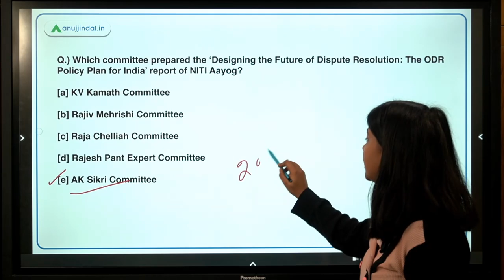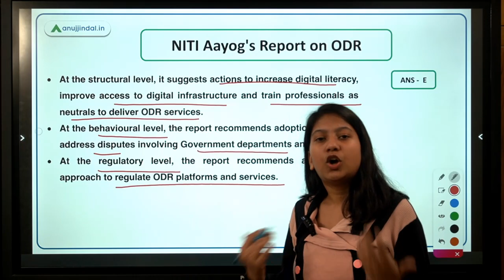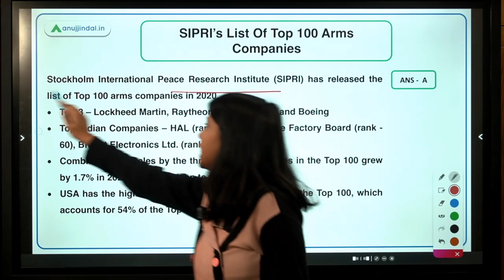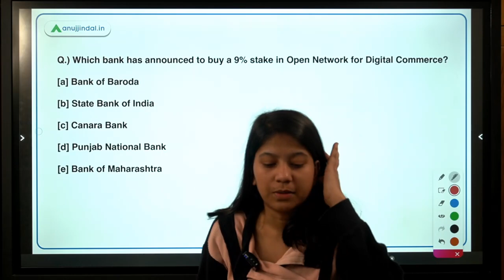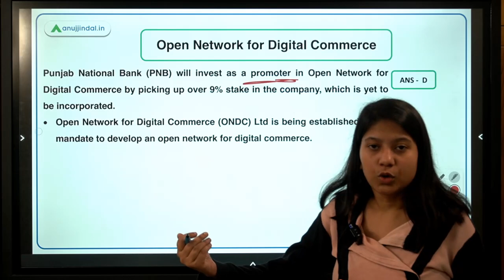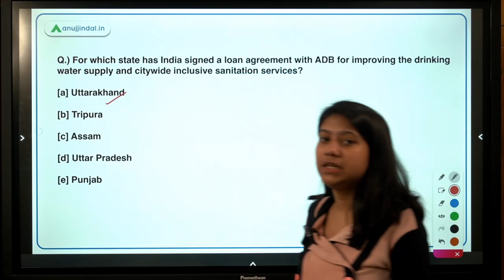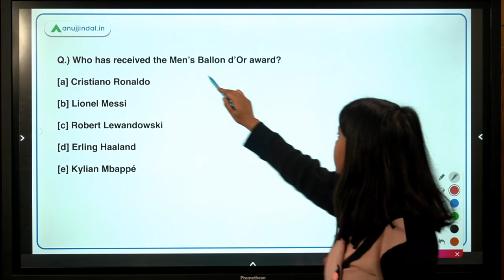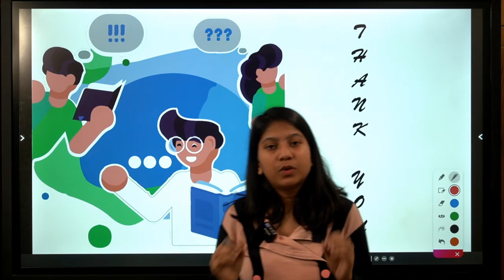RBI SEBI & NABARD| Daily Current Affairs | NITI Aayog's Report on ODR | 09th December - Neha Gupta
In this video, I will discuss about NITI Aayog's Report on ODR, Kazhuveli Bird Sanctuary, SIPRI’s List Of Top 100 Arms Companies, Open Network for Digital Commerce, Financial Assistance For Women Entrepreneur, ADB Project for Drinking Water, Ballon d’Or Awards. A lot of exciting stuff is waiting for you. So, join in to learn something new.